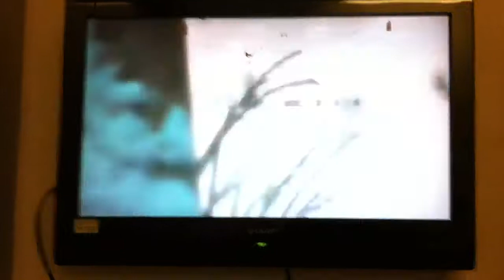Black Ops - TDM on Grid 42-8